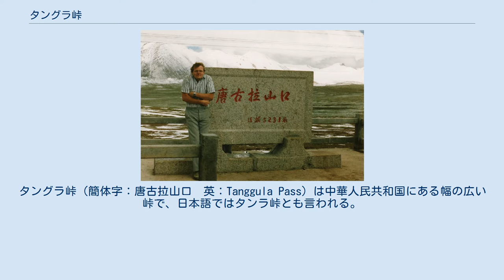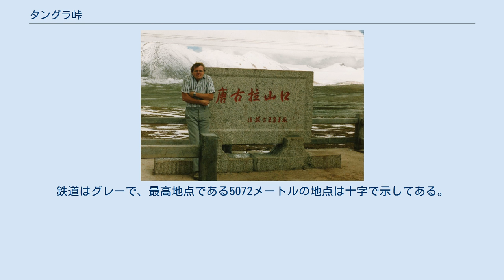タングラ峠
タングラ峠（簡体字：唐古拉山口　英：Tanggula Pass）は中華人民共和国にある幅の広い峠で、日本語ではタンラ峠とも言われる。
 タンラ山脈を超える峠で、標高は5000メートル以上である。
タングラ山脈は分水嶺でもあり、北にある長江と南にある内陸湖へ続く内陸河川を分けている。
さらにチベット自治区と青海省の境目でもある。
 青蔵公路と青蔵鉄道が通っている。
青蔵公路はタングラ峠の 北緯32度52分24秒 東経91度55分03秒 / 北緯32.87333度 東経91.91750度 / 32.87333; 91.91750で最高地点である5231メートルに達する。
2005年8月24日、青蔵鉄道の線路が公路から西北西へ28キロメートル 離れた所に敷設された。
 北緯33度00分38秒 東経91度39分51秒 / 北緯33.01056度 東経91.66417度 / 33.01056; 91.66417で最高地点である5072メートルに達する。
唐古拉駅はこの最高地点から約1キロメートル離れたところ、標高5068メートル地点にある、世界で一番高い駅である。
世界で二番目に高いペルーの駅よりもさらに255メートル高い 青蔵鉄道は青海省の西寧市とチベット自治区のラサ市を結んでおり、ガルム市からラサ市までの1,080-キロメートル (670 mi)は2006年１月１日に開業した。
列車には高山病を防ぐための酸素マスクがあり、窓には紫外線をカットするフィルムが貼られている。
高山病予防のためタングラ峠付近で列車の外に出ないよう呼びかけている観光会社すらある。
 峠を越える鉄道と道路を分けて示している衛星写真についてはこちらを参照。
道路は黄色で、最高地点である5231メートルの地点は箱型で示してある。
鉄道はグレーで、最高地点である5072メートルの地点は十字で示してある。